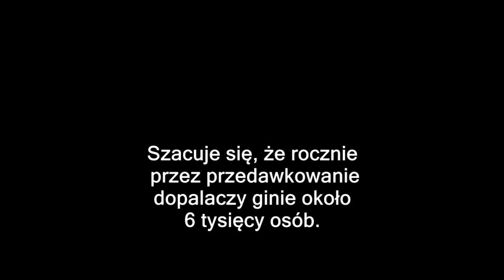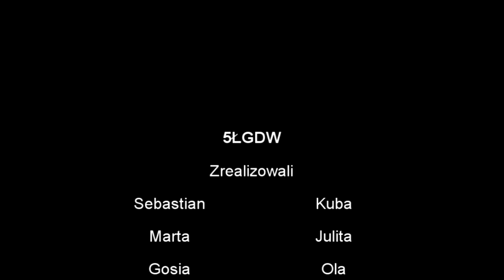Kuba ćpa | Film profilaktyczny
Film zrealizowany w ramach projektu profilaktycznego przeciwdziałającego dopalaczom.